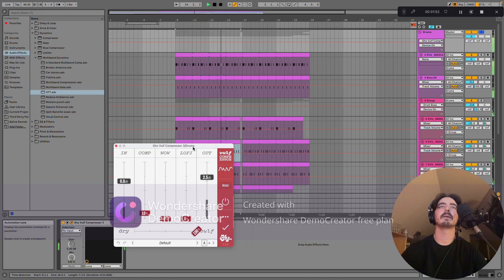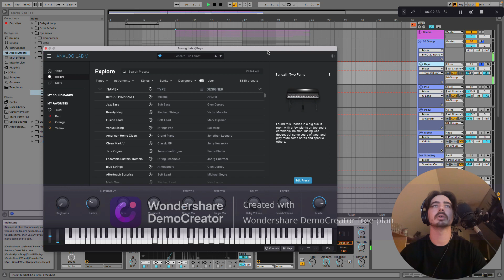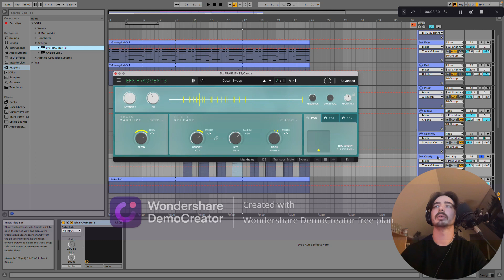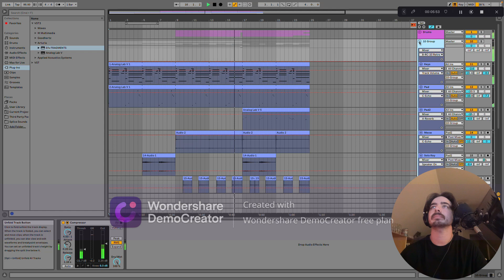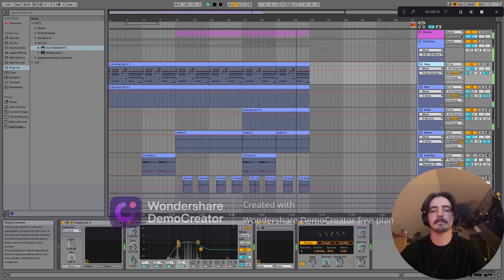Beat breakdown with Keynan in Ableton *TEST* | Chillhop music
In this video I briefly run through a beat I've been working on in Ableton. I plan on uploading more videos like this in the near future. Let me know if you'd like to see anything specific!